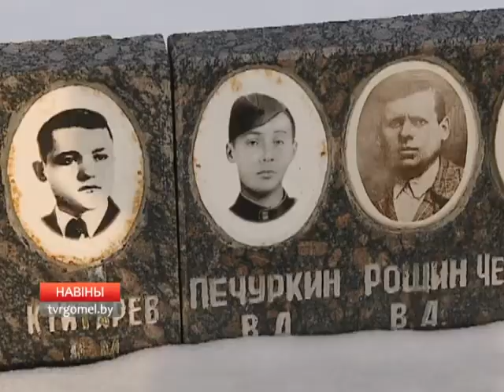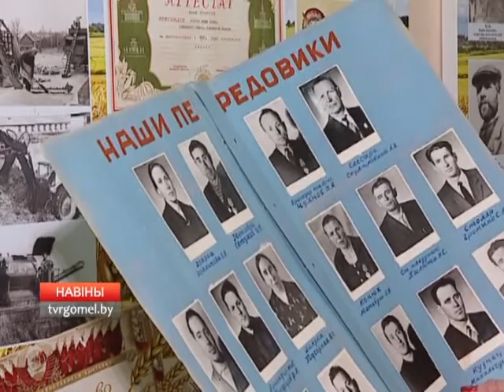Малая родина Поколюбичи